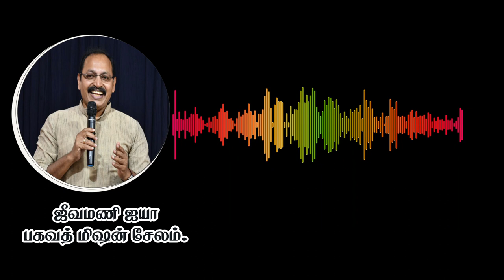உங்க பேச்சு கேட்கும்போது நல்லா இருக்குது, ஆனா திரும்பவும் பழைய நிலைக்கு மனம் போகுது ! - ஜீவமணி ஐயா